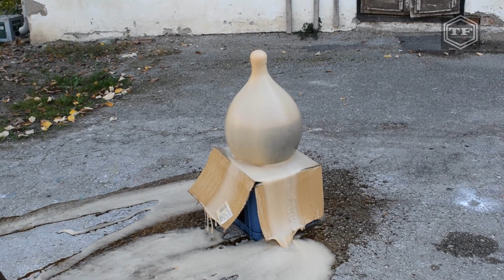EXPERIMENT SODA vs COCA COLA